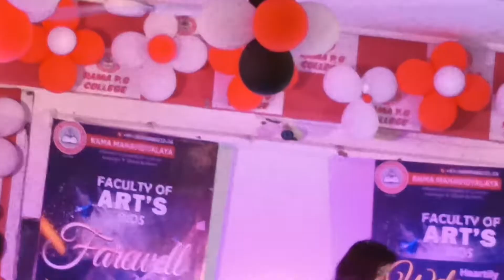4 November 2021